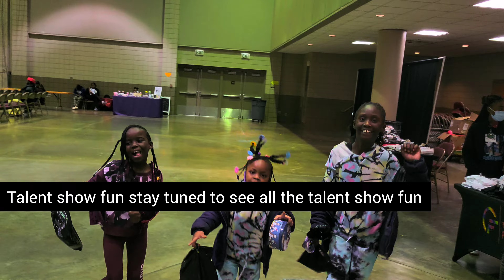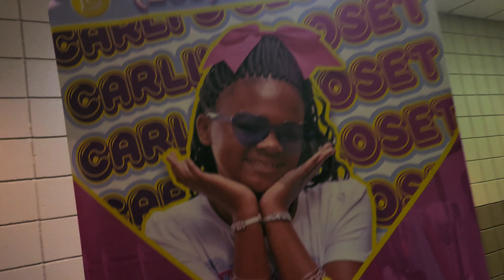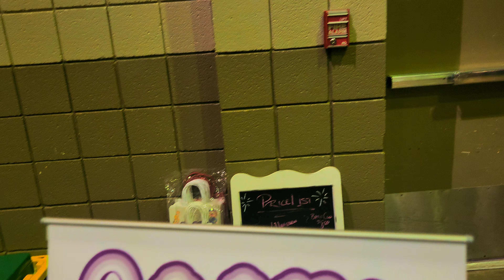Talent show fun Vlog!!🥰🥰 We was lit!💃🏾💃🏾